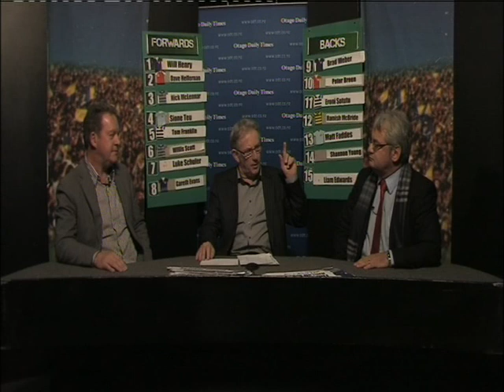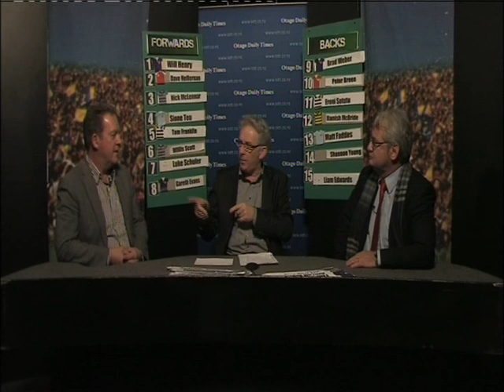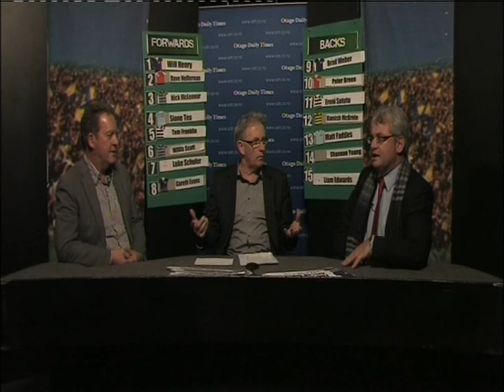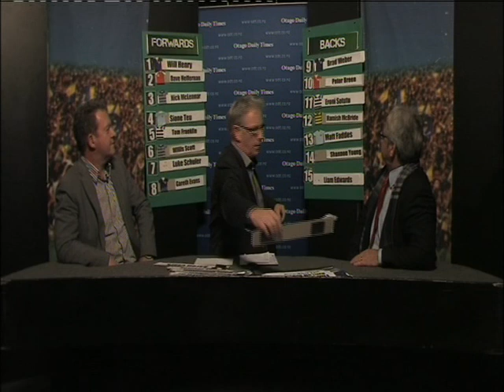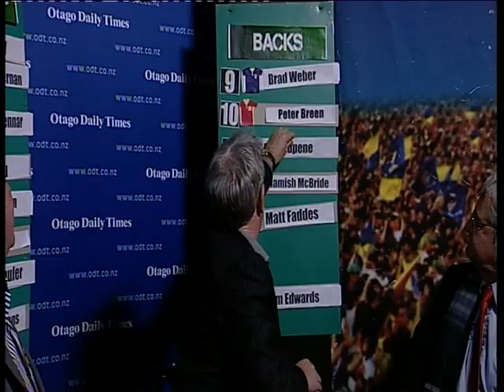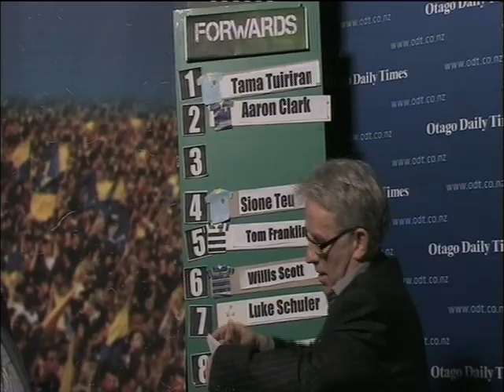Video: Are top school rugby players being poached?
ODT rugby columnist Paul Dwyer addresses the hot topic of player poaching among schools and whether co-ed schools are being shut out of top rugby.

With him is Gary Chronican, Chairman of the New zealand Rugby Schools Council and Kavanagh College principal Tracy O'Brien whose school has lost top players to Dunedin  rugby powerhouse Otago Boys High School.